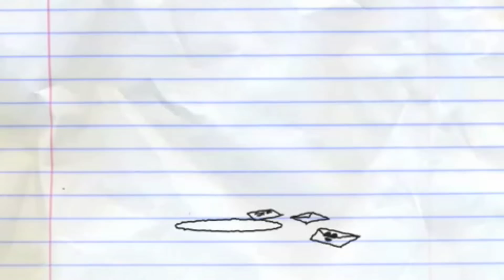In A Letter by Dan Clarke Official Video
In A Letter is Dan Clarke's 4th single release, a special edition though for valentines day. In a Letter is a reggae flavoured number. Composed by Dan Clarke and produced by Mark Barlow, the track again features Dan Clarke's band 'The Stoners'. They are Dan Clarke Guitar & Vocals, Mat Gallagher Keys, Guitar & Vocals, Tom Doherty Bass, Tom Robinson Trombone & Vocals, Jamie Brewer Lead guitar and John Worthington on Drums.
The video used has been edited from a short animated film Pencilmation 9 'Love at First Write' by Ross Bollinger.

She said I put all my feelings, in a letter for you
Everyday since then Ive been waiting, for the mailman
But still he don't arrive, oh did I tell him where I now reside, she said
I put all my feelings in a letter for you

She said i got to deceiving, but you know that that ain't true
Cause I love you , oh I love you more than I can ever say

The Christmas trees in the window and everything supposed to be great
but I'm just feeling lonesome, upon this Christmas Day
Cause I haven't left my house, I'm still waiting on the mailman,
But still he don't arrive, oh I'll have to second guess the tale now.